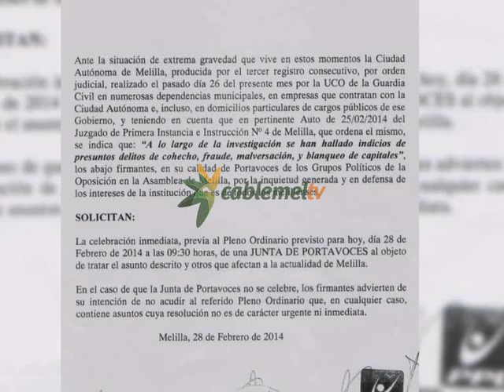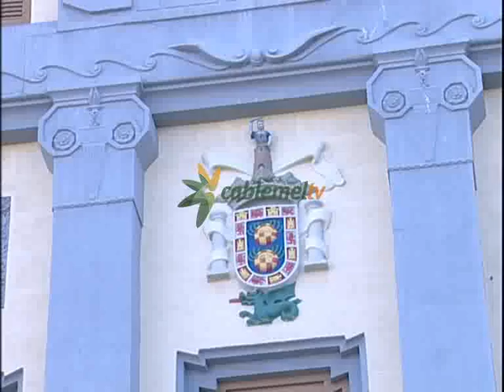La Asamblea celebra un pleno con la ausencia de toda la oposición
La Asamblea ha celebrado un pleno ordinario en ausencia de toda la oposición. Los grupos parlamentarios de CpM, PSOE y PPL han solicitado la celebración de una Junta de Portavoces previa al pleno para tratar con el presidente Juan José Imbroda cuestiones de urgencia como el último registro del Ayuntamiento en el marco de la Operación Ópera o las entradas masivas de inmigrantes de las últimas semanas. Cuestiones como las que motivaban hoy el pleno no tienen el carácter urgente que sí atribuyen a estos asuntos. La negativa del Gobierno ha motivado que no participasen en la sesión.